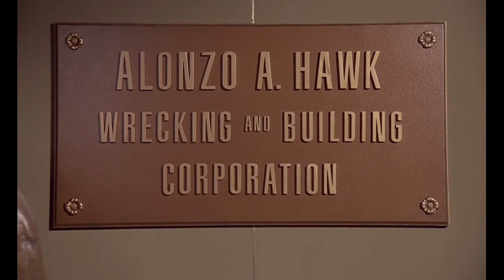La Pandilla de Cupido Motorizado (Herbie Rides Again) - Alonzo Hawk (1974)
Sinopsis: Herbie regresa a la acción, acelerado y listo para las más locas aventuras en esta comiquísima secuela de Cupido Motorizado, el popular éxito de Disney. En esta ocasión, la conductora de Herbie es la ganadora del Oscar Helen Hayes, quien realiza una magnífica actuación en la primera comedia de su ilustre carrera. Ayudada por sus coestrellas Ken Berry y Stefanie Powers, ella tendrá que salvar la antigua estación de bomberos en la que vive, de una demolición ordenada por el magnate de bienes raíces Keenan Wynn, el villano de Disney más adorable. ¡Ahora depende de Herbie y su batallón de autos "desclochar" los planes del avaro millonario! ¡Abróchate el cinturón y prepárate para la diversión! Sinopsis: Herbie regresa a la acción, acelerado y listo para las más locas aventuras en esta comiquísima secuela de Cupido Motorizado, el popular éxito de Disney. En esta ocasión, la conductora de Herbie es la ganadora del Oscar Helen Hayes, quien realiza una magnífica actuación en la primera carrera de su ilustre carrera. Ayudada por sus coestrellas Ken Berry y Stefanie Powers, ella tendrá que salvar la antigua estación de bomberos en la que vive, de una demolición ordenada por el magnate de bienes raíces Keenan Wynn, el villano de Disney más adorable. ¡Ahora depende de Herbie y su batallón de autos "desclochar" los planes del avaro millonario! ¡Abróchate el cinturón y prepárate para la diversión!